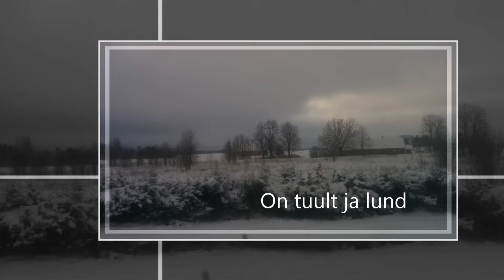Kärt Tomingas - Oli südatalv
2017 plaadilt "Tähistus"